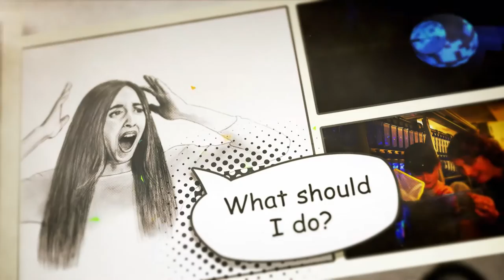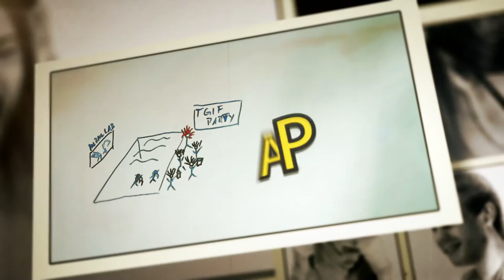How to find the Perfect Research Enviroment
Are you looking for a PhD? Not sure what to look for? Is here some advice from Students and Group Leaders at the Vienna Biocenter